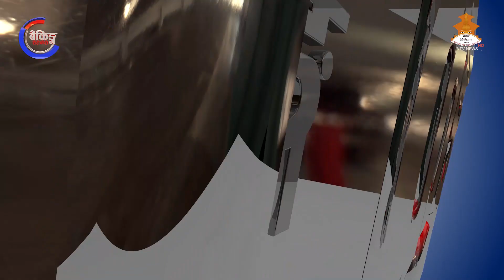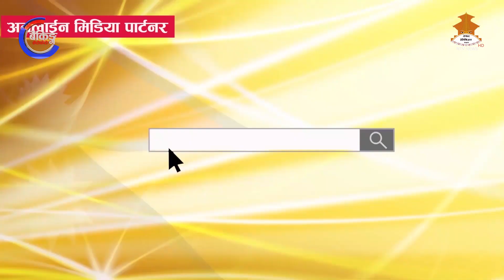अहिले सम्पूर्ण सरोकारवालाको धारणा ऋणीलाइ कसरि बचाउने भन्ने हुनु पर्दछ || Dr. Binod Atreya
BANKING SEROPHERO ( नेपालको एकमात्र बिशुद्द बैंकिंङ्ग टेलिभिजन कार्यक्रम  )
PRESENTER :
Manoj Poudyel

GUEST :
Dr. Binod Atreya -  MD - Banking Finance and Insurance Institute of Nepal, EX ED of NRB and EX CEO of Nepal Bank.

PRODUCER :
Rangham Raj Aryal

RESEARCHER :
Dr. Shree Ram Pudsaini

CAMERMAN :
Rabin Bajgain

SOCIAL MEDIA EXECUTIVE :
Krishna Bahadur Khatri

ONLINE PRODUCER :
Ram Hari Neupane

STUDIO PRODUCER :
Govinda Thapa

GRAPHICS DESIGN :
Ramesh Thapa
Jay Giri

VOICE OVER :
Shyamananda Khanal
Shweta Tiwari

बैंक, बित्त तथा सहकारी संस्थामा कार्यरत कर्मचारी हरुलाई खुशीको खबर, आफ्नो शाखा / फाँट को व्यवसाय विस्तार गर्न चाहनुहुन्छ? हामि सहयोग गर्न सक्छौ, बैंकिंग एण्ड फाइनान्सियल सोलुसन प्रा.लि. काठमाडौं, सम्पर्क: ०१४६०११३३/९८५१०३६४९९/९८५१२४७९४८ ।

के तपाइँ बैंक तथा वित्तीय संस्थाबाट कर्जा लिने सोचमा हुनुहुन्छ? अथवा कर्जा लिने प्रक्रियामा कुनै दुबिधा छ? हामीलाई सम्झनुहोस “सम्पूर्ण बैंकिंग तथा वित्तीय समस्याको समाधान” भन्ने मूल नाराका स्थापित ‘बैंकिंग एण्ड फाइनान्सियल सोलुसन प्रा.लि.’ कोटेश्वोर, काठमाडौं, नेपाल । फोन न.: ०१-४६०११३३, सिधा सम्पर्क: ९८५१०३६४९९ र ९८५१२४७९४८ ।

यस कार्यक्रमका साथमा रास्ट्रीय बाणिज्य बैंक लिमिटेड, नेपाल बैंक लिमिटेड, कृषि बिकास बैंक लिमिटेड, मुक्तिनाथ विकास बैंक लिमिटेड, गोर्खाज फाइनान्स लिमिटेड, एनएलजी इन्स्योरेन्स कम्पनि लिमिटेड, रिलायबल नेपाल लाइफ इन्स्योरेन्स लिमिटेड ।